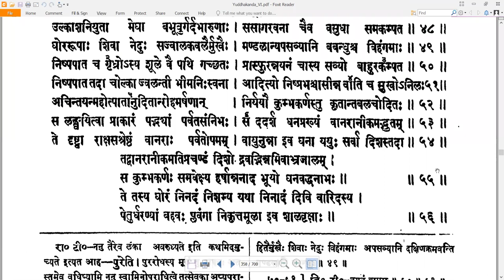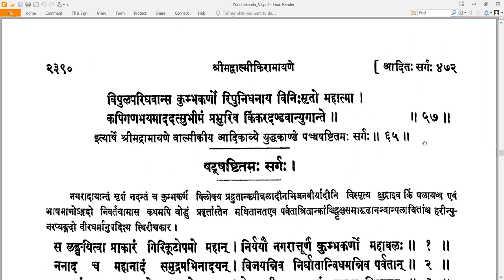65 Valmiki RamayaNam - वाल्मीकि रामायणम् - YuddhakAndam युद्धकाण्डम् Sarga 65 सर्गः ६५ (Read along)